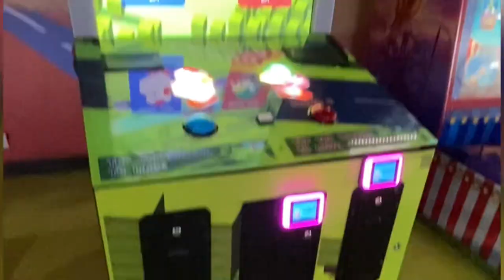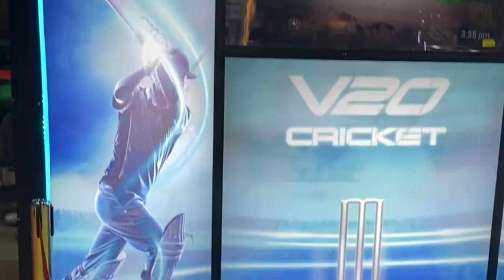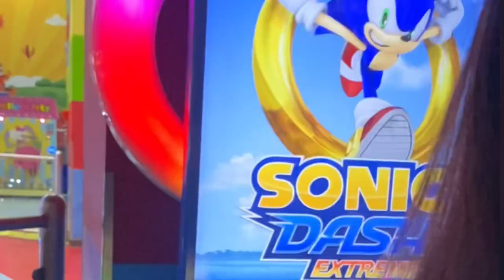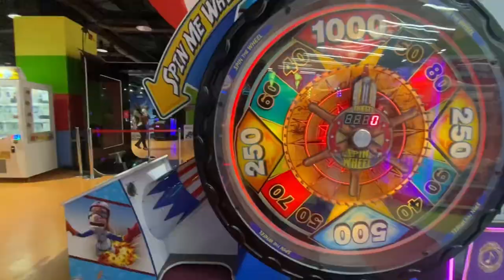FunCity || Viviana Mall(Thane) || Game zone || WinToys | Budget Friendly Bowling Alley | Maddy Etame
Funcity: Funcity features rides, games and attractions appropriate for every category.
Fun city is best for children and also for adults in some rides.
Though it’s crowded on weekends, still one can enjoy due to the various activities.Funcity as always, never failed to disappoint in its service.its a complete entertaining and engaging place.
Gaming Card is madatory to play games.
Gaming card recharge plans:
Pay 1000 get 1000
Pay 1500 get 2000
Pay 2500 get 5000(not everyday Weekend offer)
● All credit and tickets loaded to the powercard is valid for 11 months from date of last use.